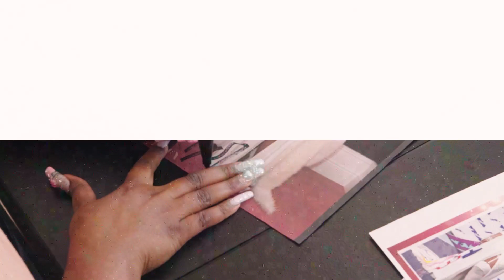Lizzo Gets Measured for Her Wax Figure | Behind the Wax Scenes | Madame Tussauds Las Vegas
Three-time GRAMMY award-winning multi-platinum superstar Lizzo’s first wax figure has been revealed - by the icon herself - ahead of its arrival at Madame Tussauds Las Vegas. Brace yourself because the Truth Hurts, she looks Good as Hell! The figure for the fierce flutist was inspired by her 2020 GRAMMY red-carpet look of a white Versace floor-length gown adorned with sparkling detailing, a faux fur shawl, and Stuart Weitzman strappy heels. Exact nail art and jewelry have also been recreated for a detailed finish.

Loved all over the world for her larger-than-life personality and commitment to spreading messages of self-love and body positivity, Lizzo, born Melissa Viviane Jefferson has been topping the charts since 2019 with her album Cuz I Love You. Additional hit tunes include Juice, Tempo, Truth Hurts, Good as Hell, and Rumors featuring Cardi B. Lizzo has also headed out on tour this year to promote her fourth studio album Special, which includes the hit song About Damn Time.

Don't miss the chance to meet Lizzo at Madame Tussauds Las Vegas

ABOUT MADAME TUSSAUDS
Madame Tussauds is the World's Greatest Wax Museum; offering an immersive and exclusive journey through unmatched artistry, history, pop culture, and celebrity glamour.